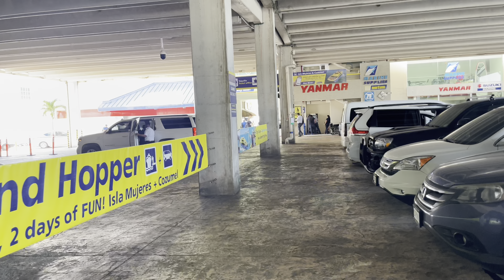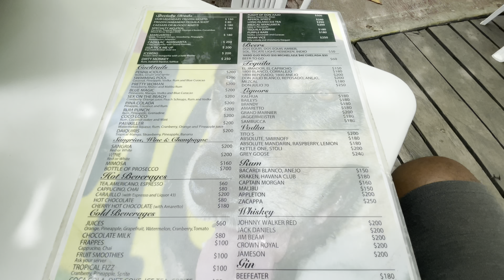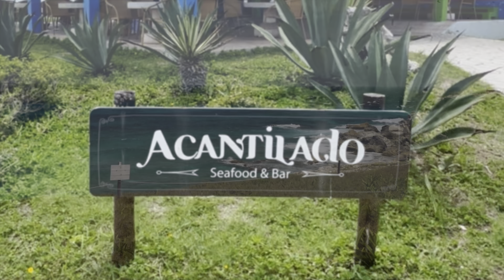Isla Mujeres Mexico - Birthday vlog pt. 3